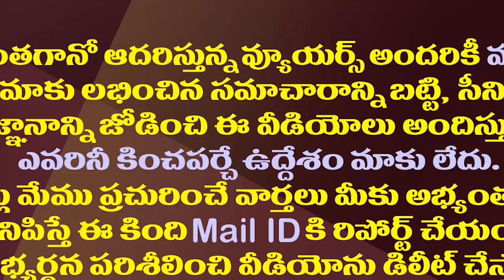వివేకా కేసులో మరో ట్విస్ట్..అల్లుడిపై గురిపెట్టిన సీబీఐ| CBI Questioned Narreddy Rajasekhar Reddy